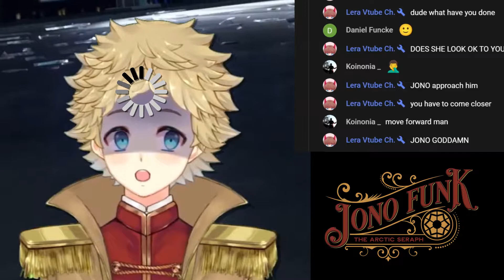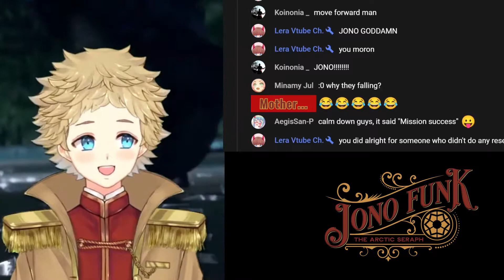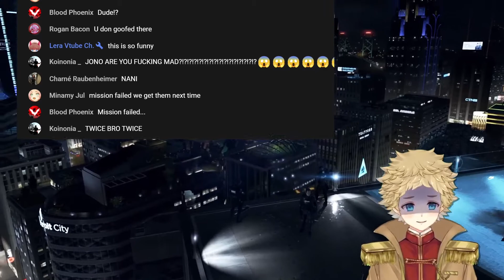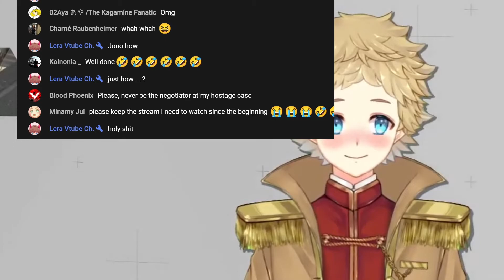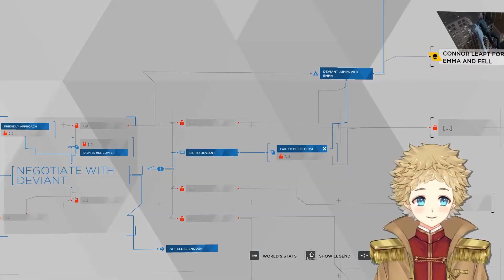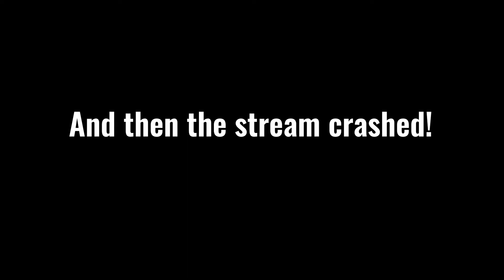Failing at DETROIT BECOME HUMAN | VTuber | Stream clips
Failing at DETROIT BECOME HUMAN. This Vtuber shows off the stream clips for laughs and memes. Hope you enjoyed these stream highlights! VTuber fails.

Jono Funk the Arctic Seraph. Vtuber researching humans.
Have a great day, and come back soon!